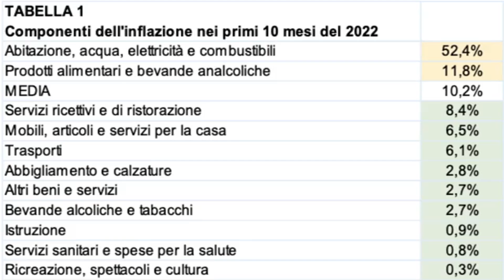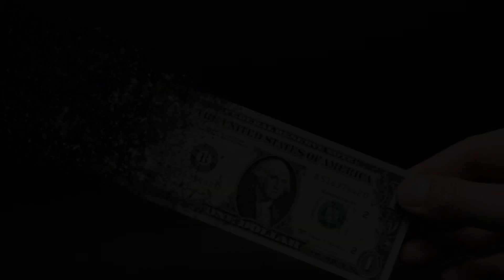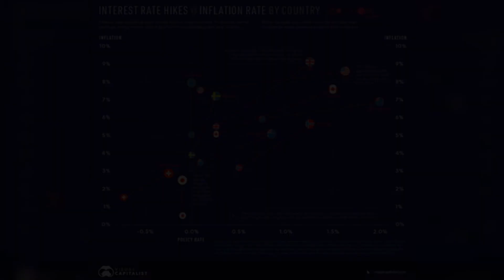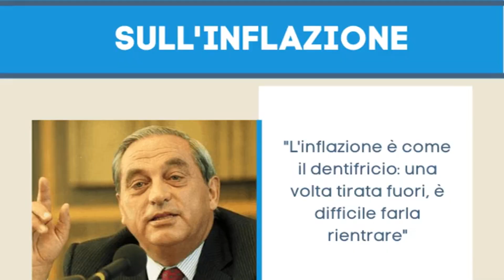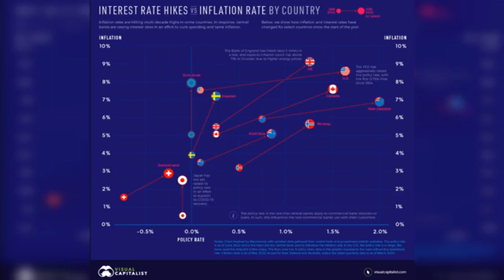Inflazione: quanto ti costa veramente? Ecco cosa dovresti fare per combatterla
Quanto costa l’inflazione? Abbiamo considerato 52 profili di famiglie diversi di famiglie e abbiamo scoperto che l’inflazione non è uguale per tutti.